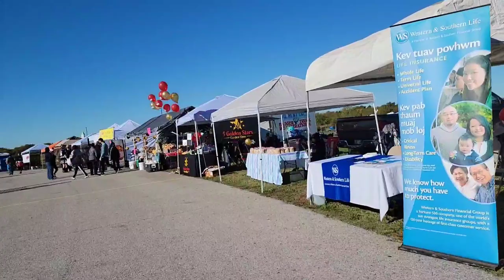hmong Oklahoma new year's 2021-2022